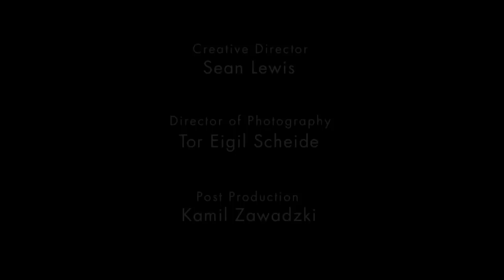Barratt Dues Store Julekonsert: Deilig er jorden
Fra Barratt Dues Store Julekonsert 2010: Deilig er jorden. Alle elever og studenter ved Barratt Due musikkinstitutt medvirker.

Barratt Dues Store Julekonsert har vært en tradisjon siden 30-tallet og levendegjør instituttets motto "fra musikkbarnehage til konsertpodium" når 200 barn og unge medvirker i byens varmeste julekonsert. Musikkbarnehagen, Barneorkesteret, Juniorensemblet, Juniororkesteret, Vokalensemblet, Messingensemblet, Klaverseksjonen - hele huset, store og små bidrar til å gi deg julestemning.